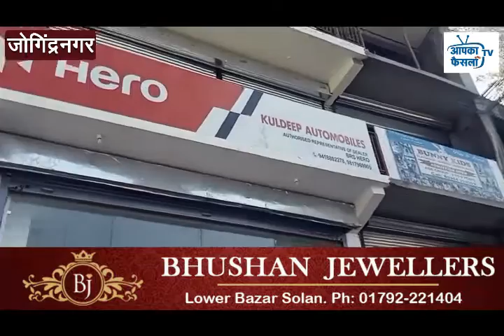जोगिंदरनगर शहर में एक साथ टूटे सात दुकानों के ताले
जोगिन्द्रनगर शहर में देर रात चोरों ने एक साथ  पांच दुकानों के  ताले टूटने से शहर के कारोबारी परेशान है। हांलाकि पुलिस इस मामले में नाबालिग से पूछताछ रही है। प्राप्त जानकारी के अनुसार बुधवार रात को नाबालिग युवक  ने शहर के पांच करोबारियों कुलदीप कुमार,शिवांगी कम्युनिकेशन,लगवाल इन्टप्राईजेज,सन्नी साईकल तथा अनिष्का फैशन हाउस की दुकानों के ताले तोड दिये तथा कुछ दुकानों के सामान को भी नुक्सान पहुंचाया है। पुलिस के गश्त दल द्वारा उसे पकड कर उससे पूछताछ की तो  नाबालिग ने अपना पता संयुक्ता जिला चम्बा बताया। पुलिस मामले की जांच कर रही है। उधर जोगिन्द्रनगर व्यापार मंडल के अध्यक्ष अजय धरवाल ने कारोबारियों के साथ पुलिस थाना जा कर पुलिस से शहर में गश्त बढाने की मांग की है। उन्होनें कहाकि चोरी की इन घटनाओं से कारोबारी अपनी सम्पति को लेकर परेशान है।